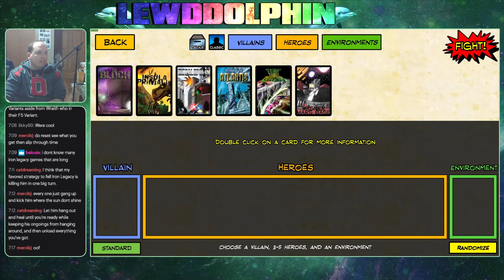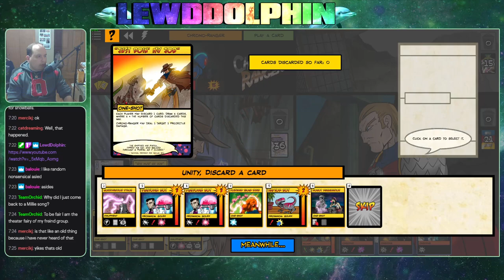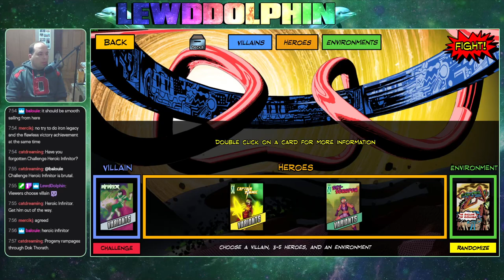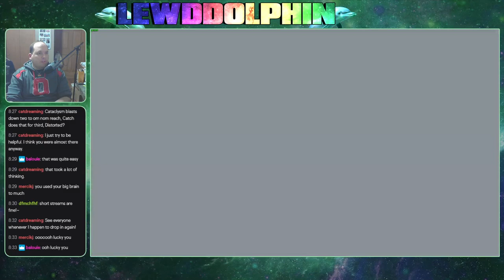Dolphin's Dive #137 - Dear Mr. Hudson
Game 1 (0:00) Challenge Mode Iron Legacy vs Tempest, Omnitron-X, and Chrono-Ranger at Time Cataclysm.

 Game 2 (20:00) Challenge mode Iron Legacy vs unity, Omnitron-X, and Chrono-Ranger at Time Cataclysm

Game 3 (34:40) Challenge Mode Iron Legacy vs F5 Wraith, Omnitron-X, and Chrono-Ranger at TIme Cataclysm

Game 4 (1:01:00) Infinitor vs Captain Cosmic, Sky-Scraper, and Writhe at The Enclave of the Endlings

Pre-Order Spirit Island today on Backerkit and unlock more stretch goals for even MORE content

For more info on the Sentinels of the Multiverse card game created by Greater Than Games:

Want to hear more about Handelabra or Sentinels of the Multiverse: The Video Game? We've got you covered.